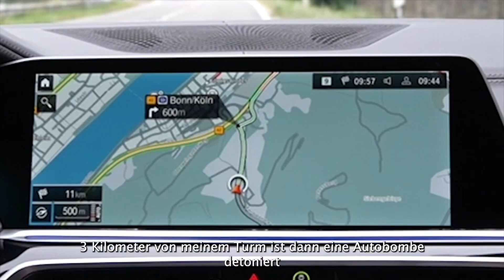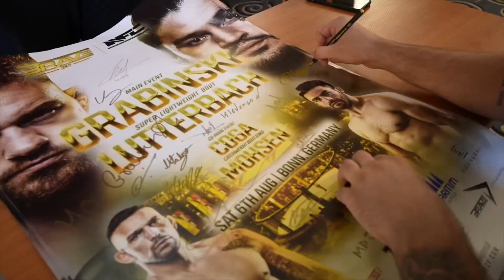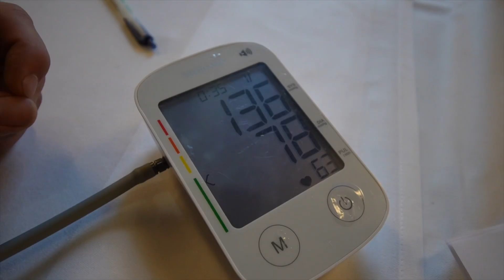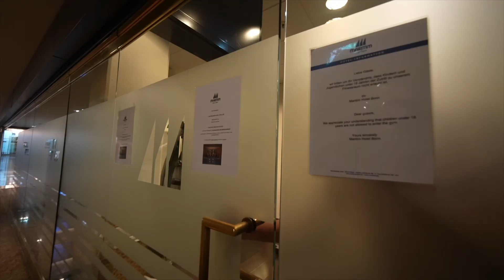Gladiatore und Max Coga bei NFC 10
Spirit Vlogs #1 ist da! In diesem Format erwarten euch noch nie da gewesene Einblicke rund um die Welt des MMA Spirit. Ob beim Trainingsalltag, im Wettkampf oder privat mit Staff, Athleten und Mitgliedern: grandiose Unterhaltung ist garantiert!

Bei unserem ersten vlog begleiten wir Schwergewichtskämpfer Patrick „Il Gladiatore“ Vespaziani und das Team Spirit zusammen mit Trainingspartner Mad Max Coga nach Bonn auf die NFC 10, wo er sich seiner bis dato größten Herausforderung stellt!

Du willst auch Teil des MMA Spirit werden ? Dann vereinbare jetzt Dein Probetraining im Home of Champions

Unterstützt unser Projekt durch maximalen Rabatt mit dem Code: SPIRIT beim Deutschen

MMA Mixed Martial Arts GmbH
Home of Champions
Hanauer Landstr. 291
60314 Frankfurt Deutschland